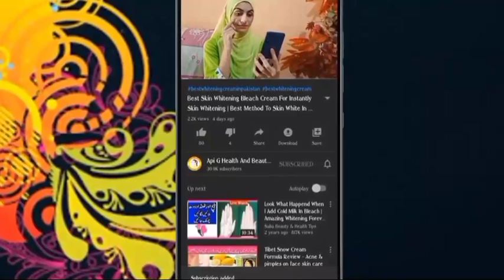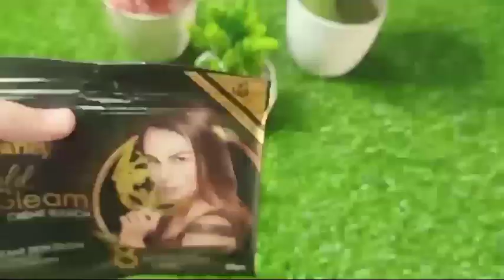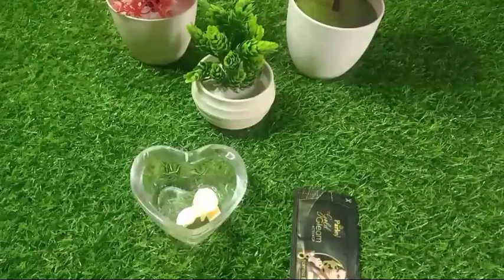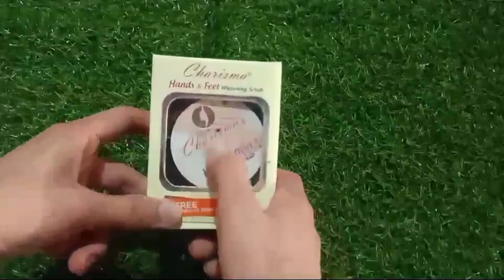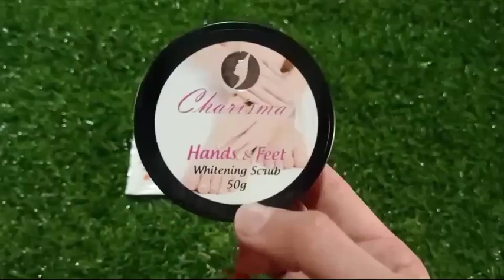Challenge For Hand & Feet Whitening In Just 5 Mint | Hand & Feet Whitening Very Fast Instantly